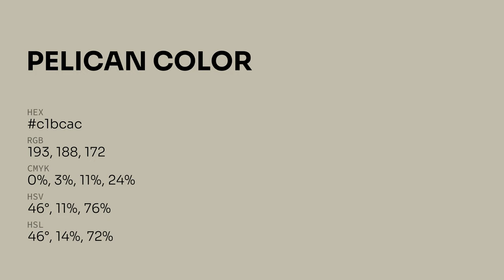Pelican color c1bcac hex color - Green color - Cool color c1bcac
What color is Pelican ? c1bcac hex color - Green color - Cool color c1bcac

Hex c1bcac Color Code is also known as Pelican color.

Hex c1bcac Color code in RGB color code model is created after adding 75.69% red color, 73.73% green color and 67.45% blue color.
Hex c1bcac Color code in CMYK color (process color) code model is generated after subtraction of 0% cyan, 2% magenta, 10% yellow and 24% black.